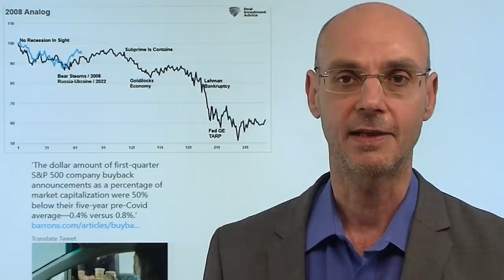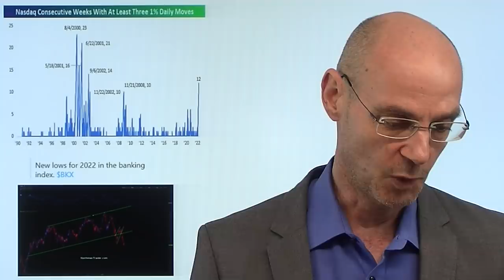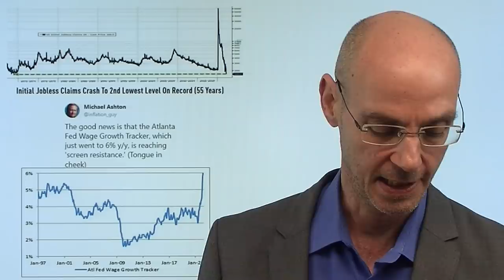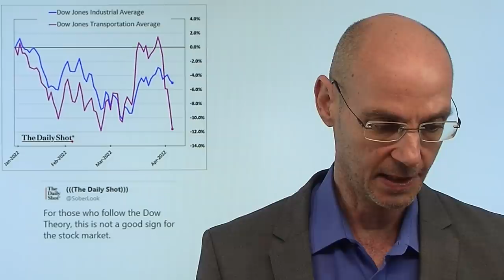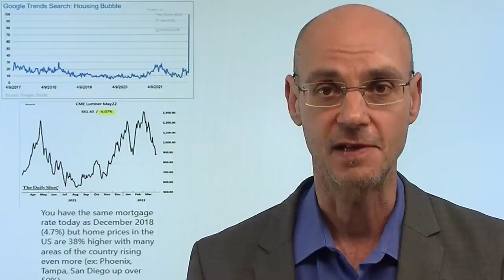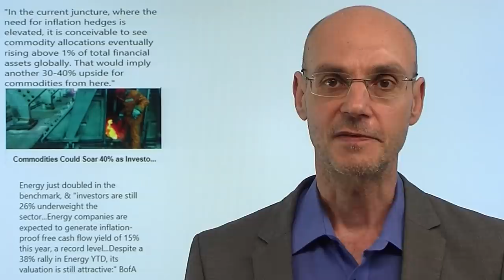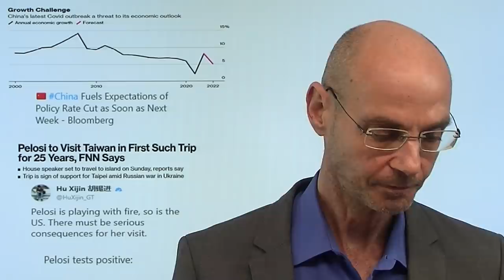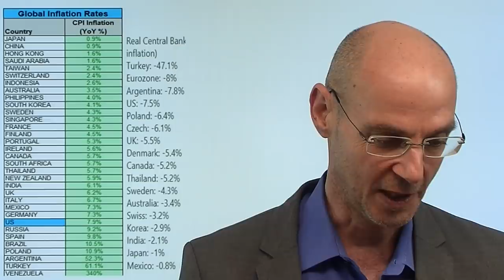Kommt jetzt die neue Finanzkrise? Marktgeflüster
Hinweise aus Video:
1. Schafft die EZB ab! Über die Brandbeschleuniger der Inflation

2. Shanghai: Der Lockdown als Offenbarungseid von Xi Jinping

Stehen wir wir vor einer neuen Finanzkrise? Wir erleben derzeit global eine ungute Mischung: in vielen Ländern drohen Hunger-Katastrophen, China würgt sein Wachstum durch die Corona-Maßnahmen ab, der Ukraine-Krieg verschärft Materialmangel und Lieferengpässe, wodruch die Inflation weiter steigt. Den Notenbanken, die in den Jahren zuvor immer mit Geld alle Probleme wegdrucken zu können glaubten, müssen nun auf die Bremse treten und werden die Geldpolitik durch Zinsanhebungen straffen - und das in einer Welt, deren Verschuldung immer krasser geworden ist. All das ist ein explosiver Mix, der eine neue Finanzkrise durchaus wahrscheinlich macht. Sind die Investoren darauf wirklich vorbereitet? Derzeit sieht es nicht so aus..